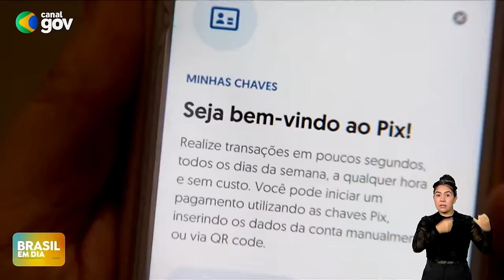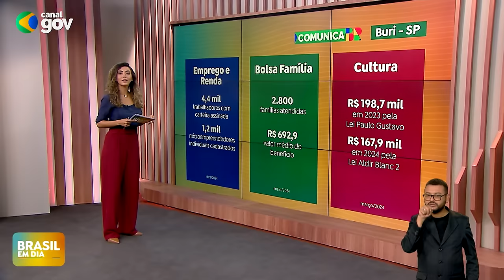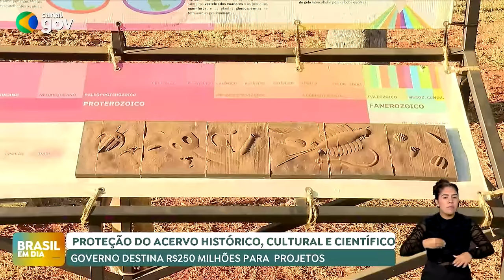BRASIL EM DIA | 24/07/24